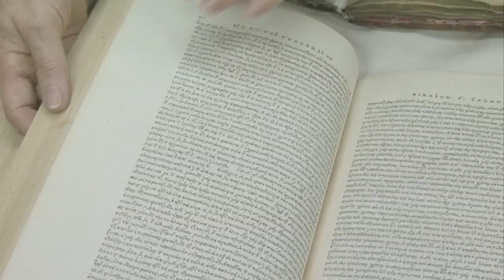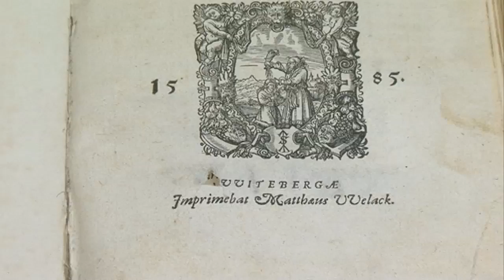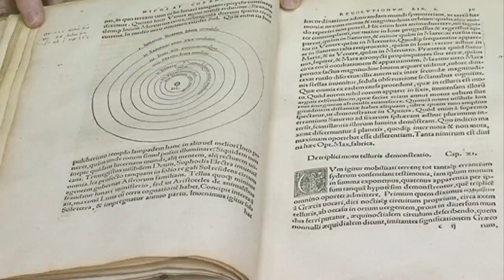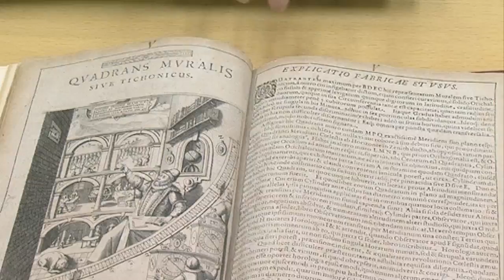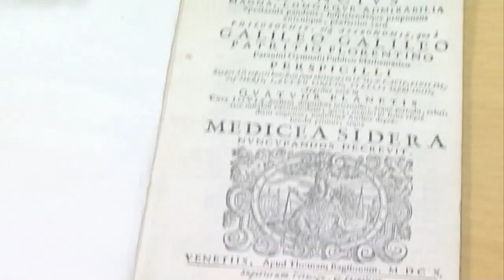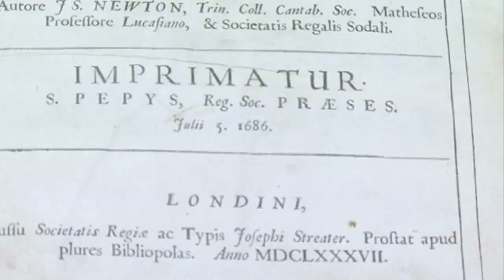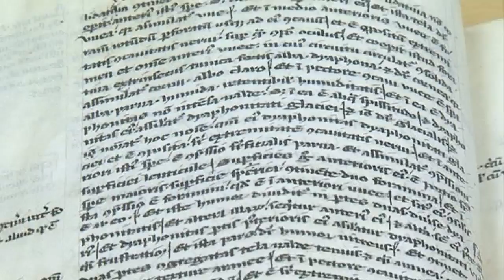Amazing Science Books - Backstage Science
First editions of the most famous books by Newton and Copernicus are among the amazing Crawford Collection at the Royal Observatory in Edinburgh.

Also added the the collection is a cast of Isaac Newton's death mask.

Philosophiæ Naturalis Principia Mathematica and De revolutionibus